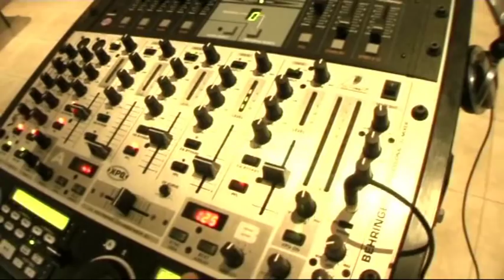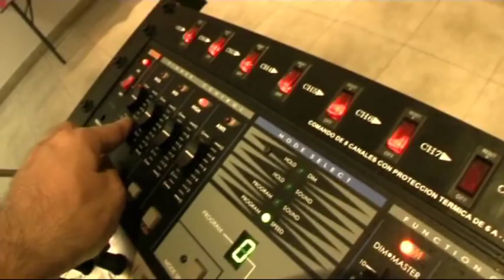Setup spots con dimmer PRODUCTORA SUDAMERICANA Dj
Conexion de iluminacion con spots par 56 con consola Dimmer y funciones de secuencia, audiorritmico y fader.

Necesitas un Dj para tu evento?
Tambien urgencias 24hs.